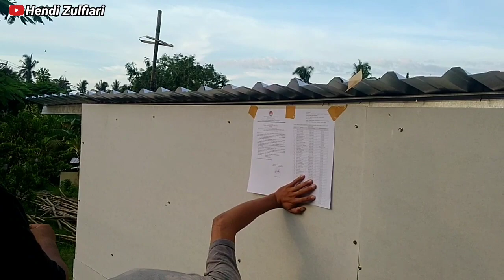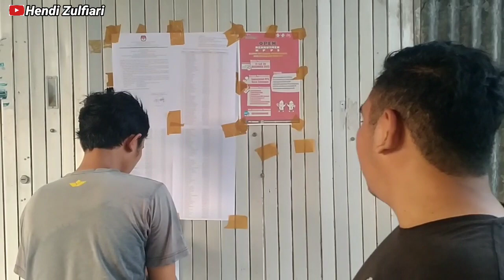Penempelan Pengumuman Hasil Seleksi penelitian Administrasi Calon KPPS Desa Selengen